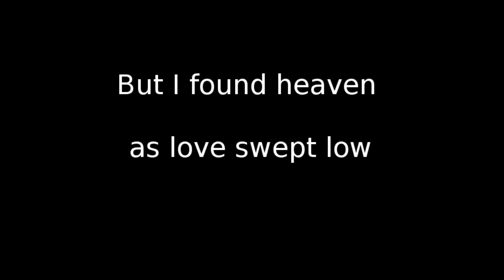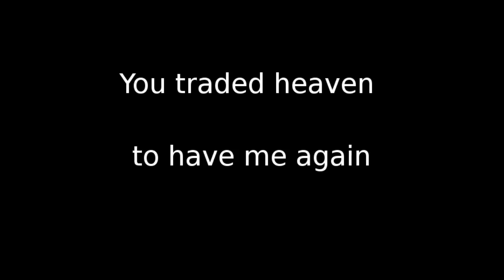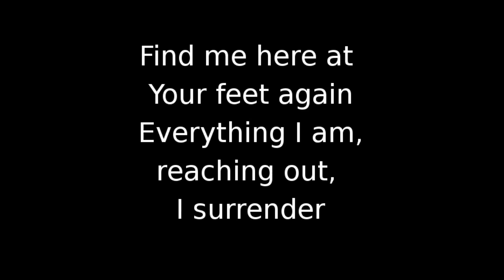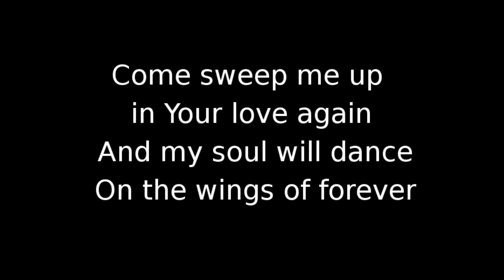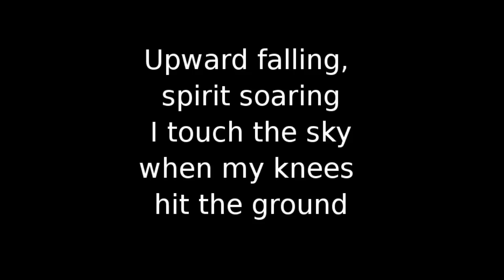Touch the Sky (Hillsong United Lyric Video Cover)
This is a lyric cover of a great song by Hillsong United titled Touch the Sky